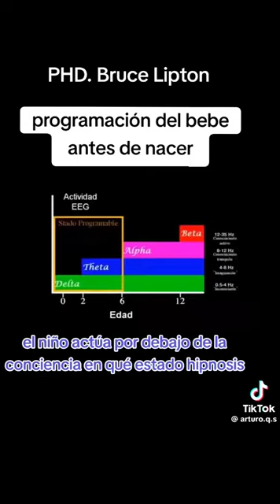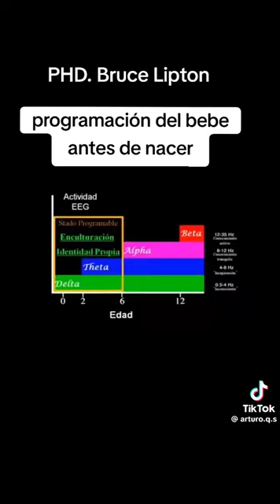PROGRAMACION DEL BEBE ANTES DE NACER🤔😮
El dr. Bruce H. Lipton
nos enseña que las influencias externas al cuerpo, como el medio ambiente, son más prominentes como causa de enfermedades que los propios genes.
La Mente Subconsciente se crea, se forma y se programa en 2 etapas de nuestra vida :
1. La Etapa Fetal,  y
2. Los primeros 7 años de vida.
Nuestra personalidad hasta los 21 años, aproximadamente.
El Inconsciente siempre se expresa de alguna forma y es quién domina nuestra vida.
Las Emociones atraen personas y circunstancias para sanar nuestro interior.

👉 DONACION 𝗘𝗡 👈
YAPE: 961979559